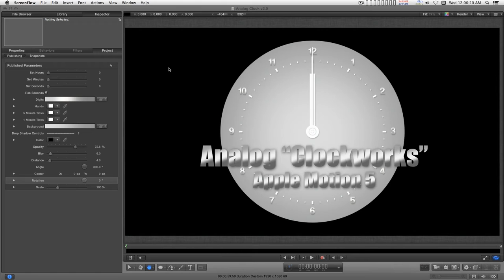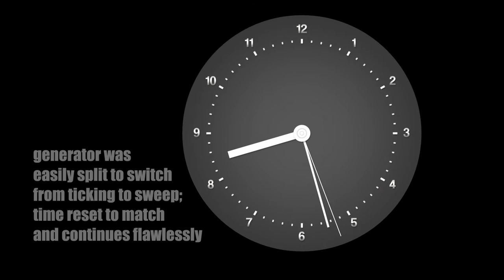Analog Clockworks Proof of Concept - Apple Motion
This is only a proof of concept video that an analog "clockwork" with motion dependencies of several objects can be properly modified and accurately scaled in Motion and be "user-friendly!"

An update to my original AnalogClock generator created in Motion 5 for FCPX. This new design does not require mathematical calculation for accuracy, simply dial in the hours, minutes and seconds by sight.